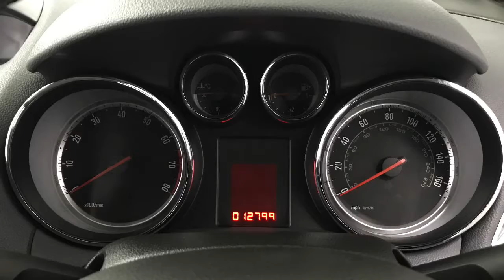2015 Vauxhall Mokka Se Turbo Auto | Hampshire Car Sales Portsmouth